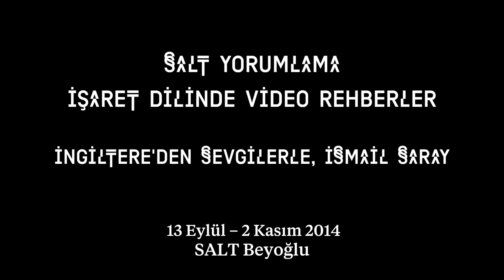SALT Yorumlama İşaret Dilinde Video Rehberler "İngiltere'den Sevgilerle, İsmail Saray"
SALT Yorumlama
İşaret Dilinde Video Rehberler

Bu rehberler, SALT sergilerine ilişkin ayrıntılı bilgilere erişim sağlar.